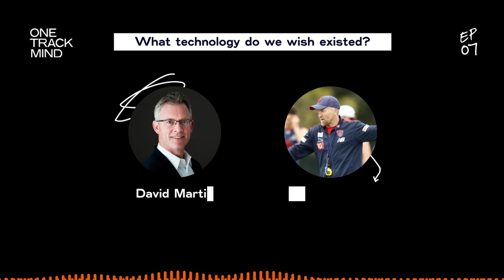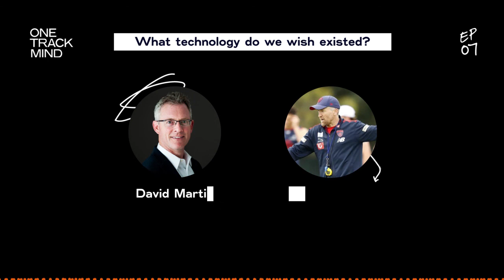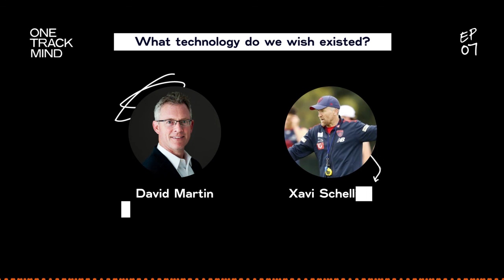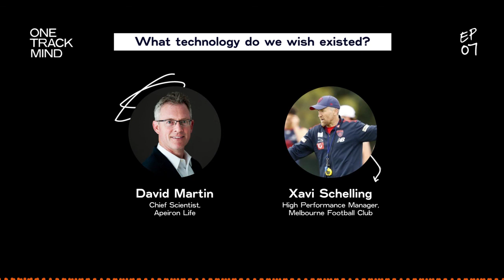One Track Mind: Ep 07. What Sports Technology Do We Wish Existed?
/// We talk a lot about technology on this show – how it’s used, why it’s used, and the impact it has across all different types and levels of sport. We know that enormous amounts of time and money are spent developing tech that helps us track and train athletes – but it’s certainly not perfect. So what’s missing? And what are the holy grail technologies that sports scientists can only dream of?

On this episode we’re joined by two of the most experienced sport scientists on the planet. We’ll discuss their own journeys in the tech side of sport, how it’s changed over the past few decades, and perhaps most importantly and interestingly of all, where technology can and should go next.

Our host, Professor Sam Robertson, is first joined by Dr David Martin. With over 35 years of experience and 110 scientific publications under his belt, David has held many leading roles in sports behemoths such as the Australian Institute of Sport and the Philadelphia 76ers. He is now the Chief Scientist for Apeiron Life and a Professor at Australian Catholic University.

Next up, Sam speaks with Dr Darren Burgess. Another major name in the field, Darren is  the High Performance Manager at Melbourne Football Club, and previously held similar prominent positions at Arsenal FC, Port Adelaide FC, Football Federation Australia, and Liverpool FC.

Together, Sam, David and Darren discuss the mistakes we make in how we use the technology we already have, and where it will potentially take us in the coming decades.

If you want more where this came from, visit trackvu.com

About One Track Mind
Forget last night’s game or who made the team – what are the real issues, forces and innovations shaping the future of sport? Join Professor Sam Robertson as he explores sport’s most compelling questions alongside expert guests from across the globe. The science, the technology, the economics, the politics. We’re tackling it all to find out – what is the future of sport?